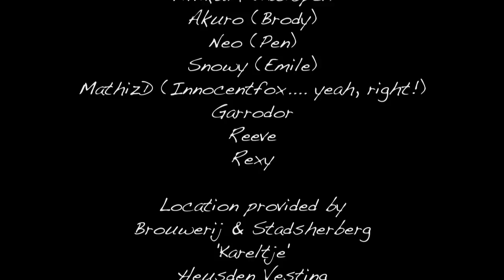Merry XXXmas from Room 366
A warm and murry Christmas to all of you, with love from Room 366!